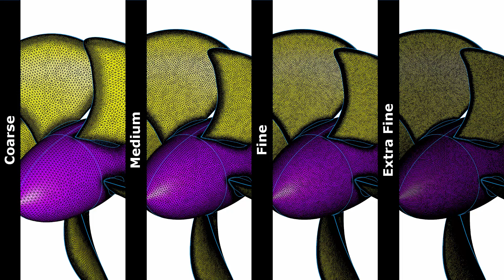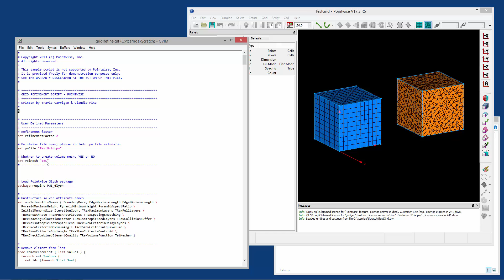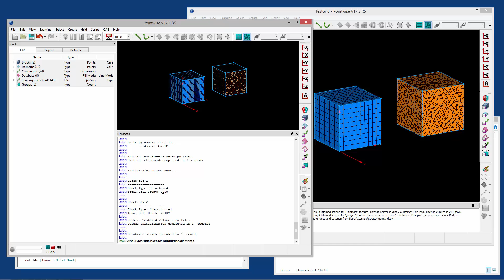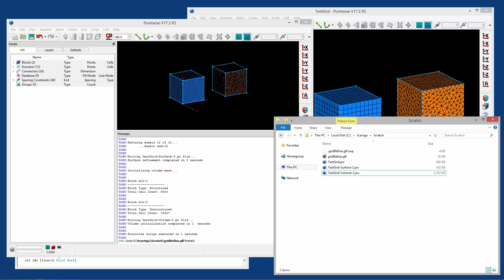Automatic Grid Refinement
In this video we review a Glyph script that refines structured and unstructured grid systems given a baseline coarse mesh. This script can be used to automatically create grid families. You can visit the repository on GitHub to download the script.